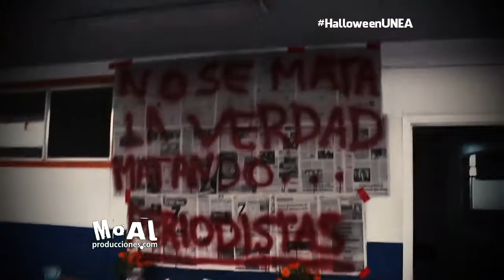Halloween UNEA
HalloweenUNEA 31 de octubre de 2013